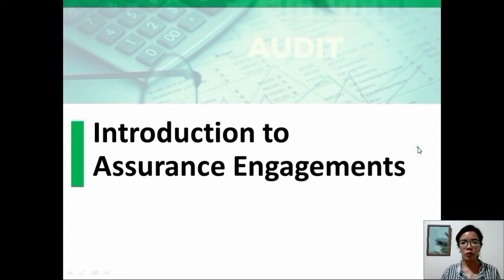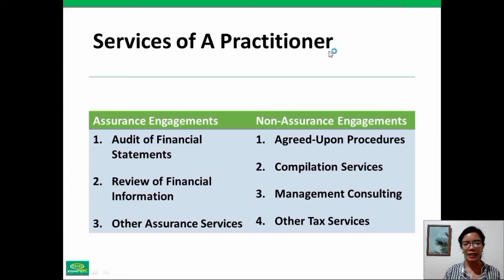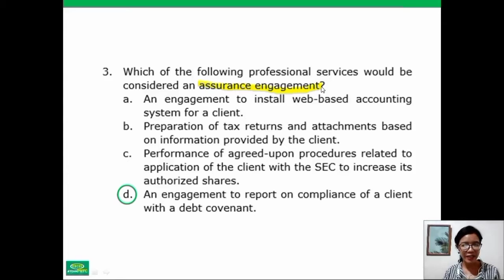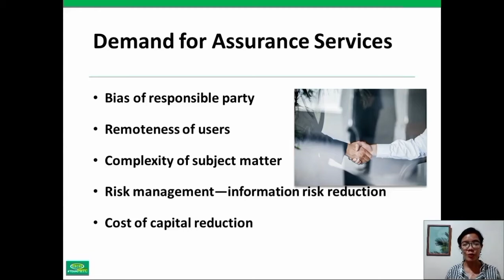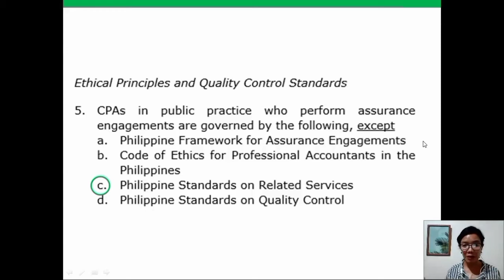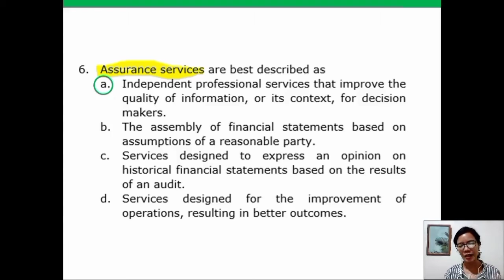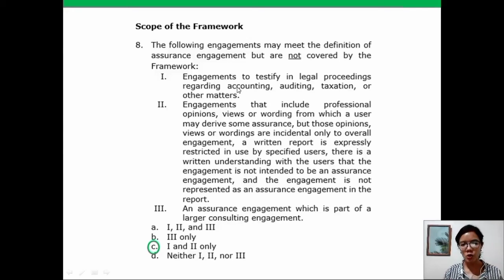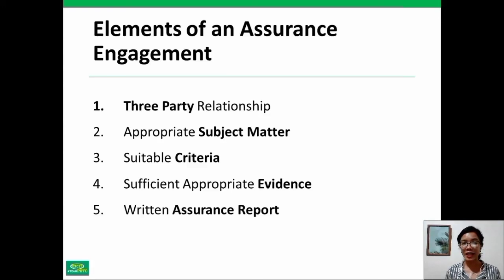Auditing Theory: Assurance Engagements & Other Services of a Practitioner